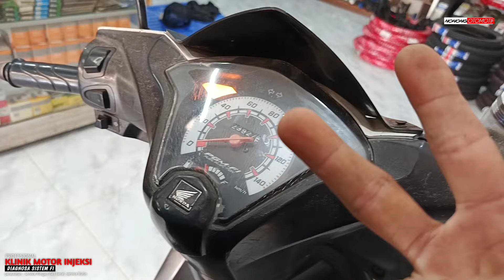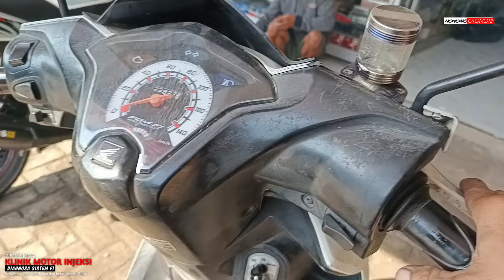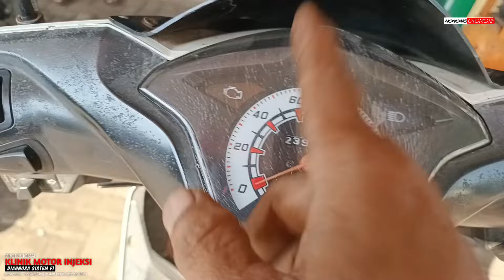100% Berhasil Langkah jika menangani motor injeksi moGok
Disini saya akan memberikan informasi tentang cara menangani jika kita ada garapan di motor injeksi mogok sop bengkel kita cukup sederhana dengan langkah sebagai berikut lengkap ada di video

Motor injeksi mogok
motor injeksi mogok
motor injeksi mogok

Belajar memahami kerusakan pada motor injeksi

tetap semangat optimis berproses dan ikuti channel wong ndeso Nonong otomotif spesialis motor injeksi kampung malang

Salam hangat sehat selalu dan sukses kedepan buat teman-teman semuanya Amin🙏